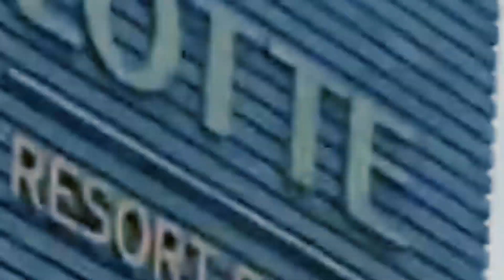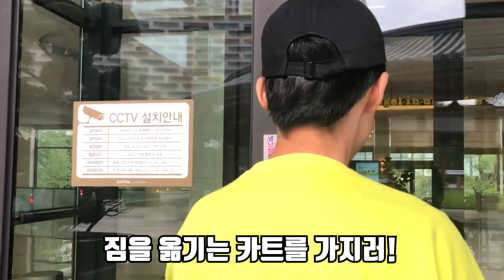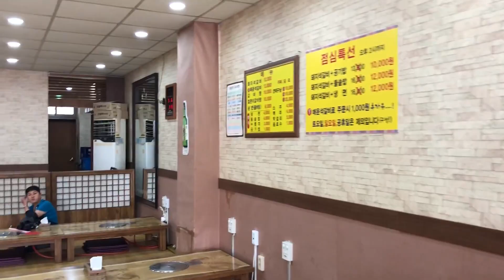[옵티컬 V-LOG] 부여에서 영원히 잠들뻔한 사연!! 전격공개!! (공연 브이로그)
옵티컬크루의 부여 롯데리조트 공연한 브이로그입니다.
부여의 맛집과 명소! 그리고 저희 공연준비 과정의 비하인드 스토리까지 모두 보실 수 있습니다.
저희에게 궁금하신 내용이있으시다면 언제든 댓글 주세요!!
감사합니다~

재미있게 보시고 구독! 좋아요! 댓글! 부탁드립니다.